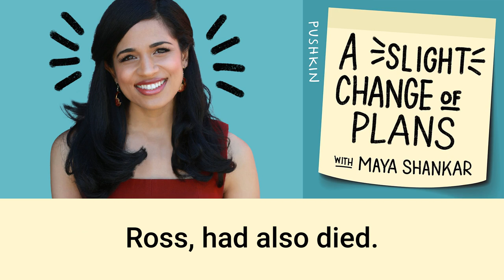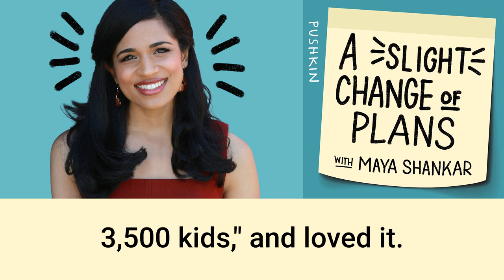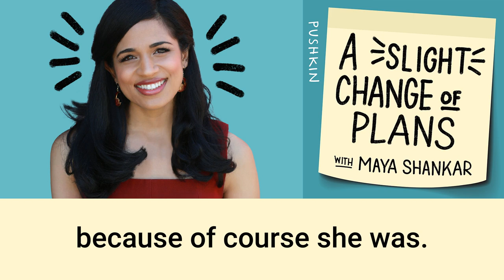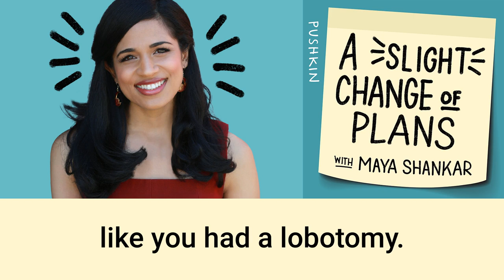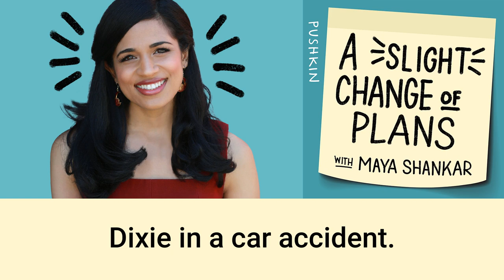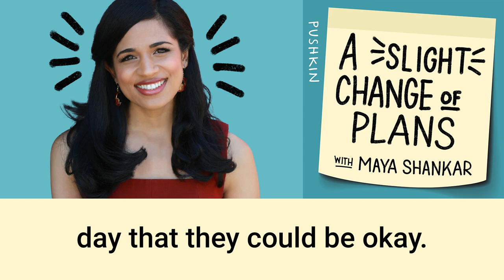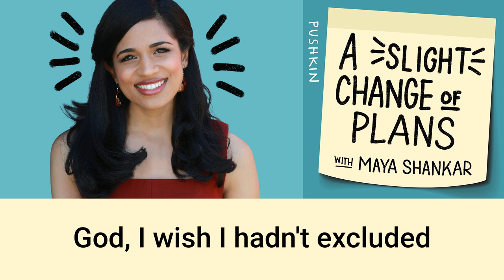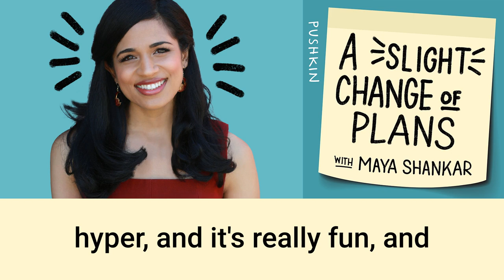Losing Dixie | A Slight Change of Plans | Maya Shankar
Quinn Lewis’ sister Dixie was 19 years old when she tragically died in a car accident. In the months that followed Dixie’s death, Quinn was left to grieve the loss of her little sister and the future relationship she had envisioned for them.